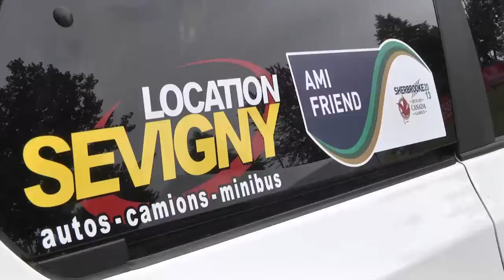Médaille verte pour les Jeux du Canada - Estrieplus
Après une semaine d'activités, la Société hôtesse des Jeux d'été du Canada dresse un bilan positif de ses engagements en matière d'environnement.